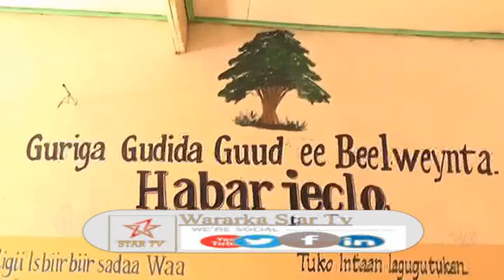DAAWO GUDIGA BEESHA BARIGA BURCO SHIR ISKUGU IMIID IYO QODOBADAY KA HADLEEN